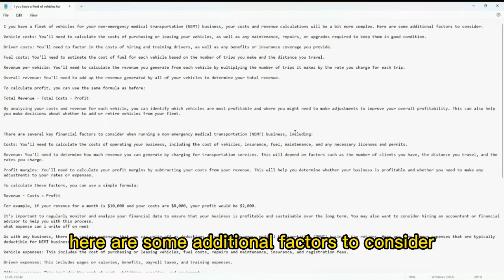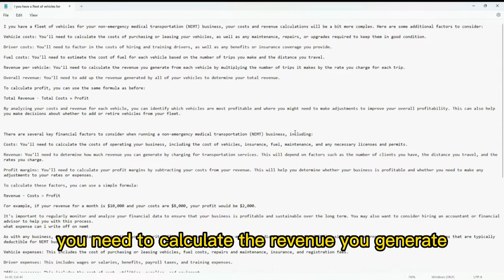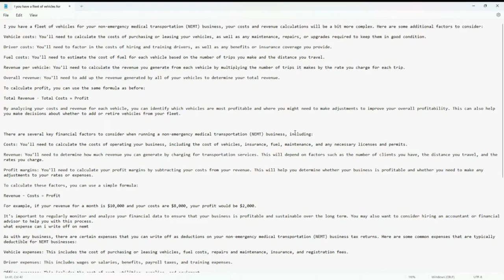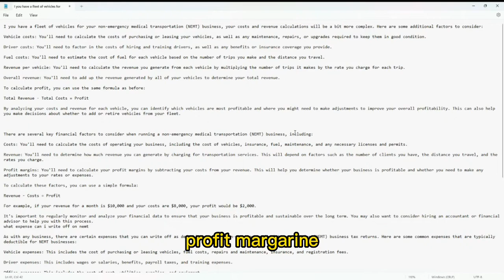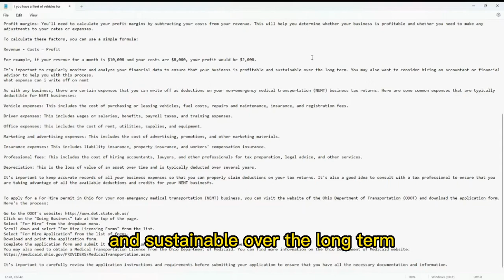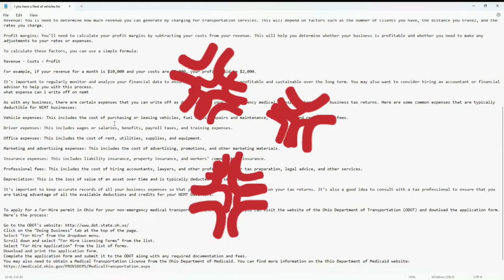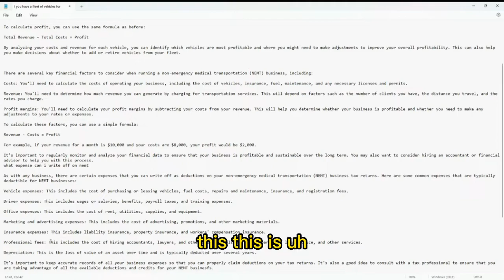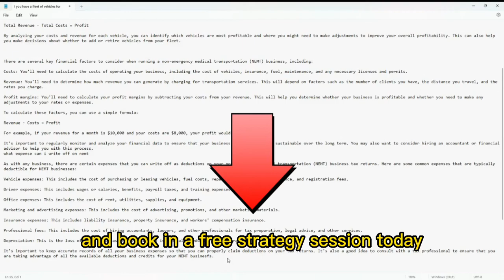NEMT-How To calculate profit (revenue -cost=profit) and what to write off to scale and monetize.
NEMT-how to start a non-emergency medical transportation business   -

NEMT-How To Get Ahead of 99% of People with NEW  Mastermind strategy

how to start a medical transport business

EVERYTHING YOU NEED TO SUCCEED
STEP BY STEP:
Private-Pay Clients:
Medicaid/Brokers:
Workers Compensation Insurance:
Hospitals:
Nursing Facilities:
Students:
Dialysis Center
Billing Accounts
Secured Party Creditor
Business Credit
AND MUCH MORE...
Non-Emergency Medical Transportation
 Medical Transport Services
 Wheelchair Transportation
 Long Distance Medical Transportation
 Ambulance Services
 Patient Transport Services
Handicapped Transportation
 Medical Trip Planning
Elderly Transportation
 Special Needs Transportation
Non-emergency medical transportation (NEMT) - CMS
NEMT vehicle requirements
NEMT certification
Non emergency medical transportation cost
NEMT transportation near me
NEMT application
NEMT NJ
NEMT Ny
NEMT Missouri
NEMT Illinois
how to start a non emergency medical transportation business
non emergency medical transportation driver requirements

non emergency medical transportation owner salary
non emergency medical transportation California requirements